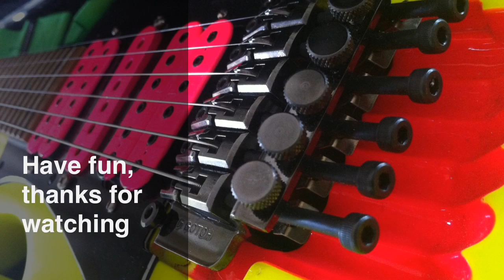10 Whammy Bar tricks in under 3 minutes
Sick of tryna master the bar, look no further...A Floyd can make amazing sounds, screw those guys who put their stop tail noses in air, open up your minds.

I used a dry signal so you can only hear what's going on. Ibanez Jem Hybrid with PAF Pro's into Randall Rm100 head (Ultra Preamp) through Laney 4x12 green back vintage cab.